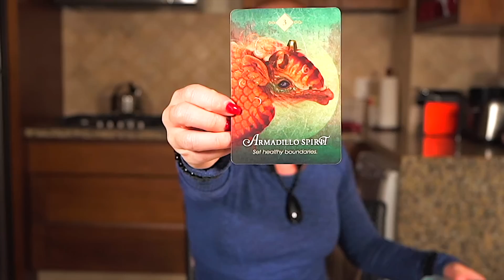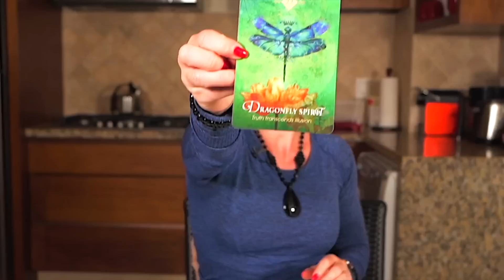AQUARIUS — SHOCK OF A LIFETIME! — HOLD ON TIGHT FOR THIS ONE! — AQUARIUS NOVEMBER 2022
💎 JEWELRY